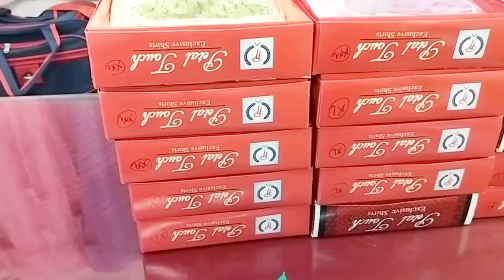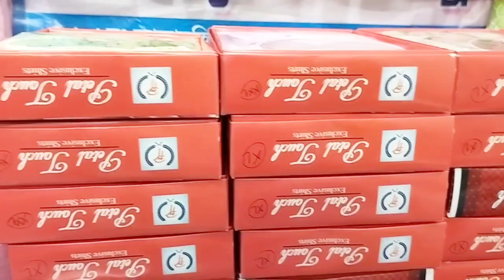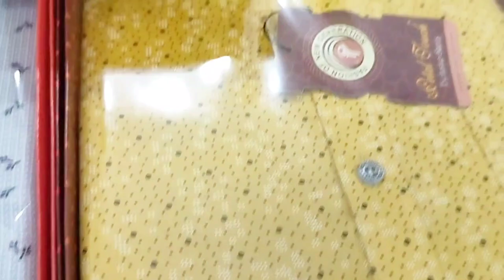Men's Formal/Partywear Shirt/Official Full sleeve Shirt 2023.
men's formal shirt/men's fancy full sleeve shirt/latest formal shirt in kolkata/5formal official outfits ideas for men's 2023

varieties colour
formal fancy shirt
size m.l.xl.xxl
your queries 👇👇👇👇👇👇

new formal shirt pant styles

men's formal shirt
men's formal shirt styles
latest men's formal shirt pant fashion 2023
latest men's formal shirt pant fashion
best formal shirts for men+india
men's style dress shirt and jeans
mens formal shirts and pants combination
men's dress shirts and suits
mens dress shirt apron
mens dress shirt alterations
mens dress shirt brands
mens formal pant shirt combination
mens dress shirt collars
mens formal shirt design
men's dress shirt sizes explained in
mens formal shirt pattern
men's dress shirt haul
men's dress shirt pattern
how to fit men's dress shirt
mens dress shirt quilt,
how a casual shirt should fit
how a formal shirt should fit
how to select formal shirts
how to size mens dress shirts
mens dress shirt review
mens dress shirt sizing
mens dress shirt style
mens dress shirt fit
how to keep shirt from untucking
best fitting dress shirt
mens formal white shirt
formal shirt with jeans women's
best men's dress shirts 2023
how to set formal shirt
how should a formal shirt fit
how to size a men's dress shirt
how to wear shirt fit